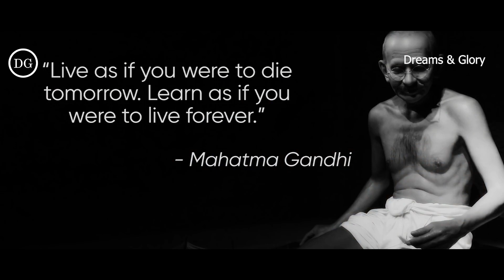How To Become A Winner In 2024 - Psychology of Winning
Are you ready to conquer 2024? Dive into the psychology of winning and unleash your full potential! Don't miss out – watch now and start your journey to victory! 💪

If you like this video, then please check our for life changing training programs and join the biggest community of entrepreneurs and fine living enthusiasts.
We at Dreams&Glory aim to provide tools and motivation in the form of a learning platform for all enthusiasts who aspire to be high achievers and want to have a successful life. People who are passionate about their goals are simply looking for a blueprint used by successful people to achieve their dreams.